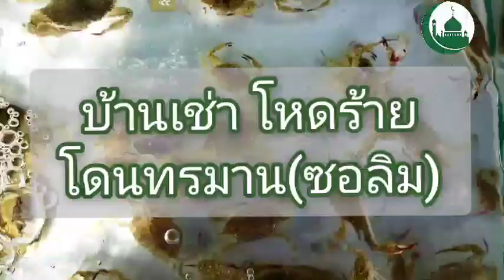บ้านเช่า โหดร้าย โดนทรมาน(ซอลิม) ustaz Zakariya ahmad